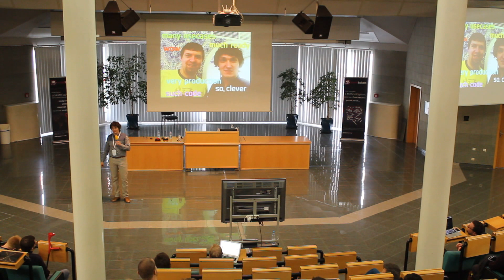Robin Pokorný - Jak nám responzivní web rozbil obrázky [Devel.cz '14]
Toto je oficiální video z konference Devel.cz `14.
Všechna práva vyhrazena.